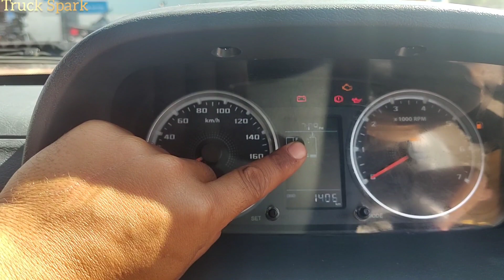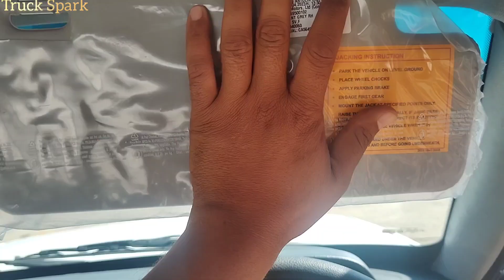New 2024 Tata Yodha 2.0 BS6-2 Pickup Truck|| Price, Features & Mileage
Khandelwal Motors
NH-21, Mahwa, Dausa
Rajasthan